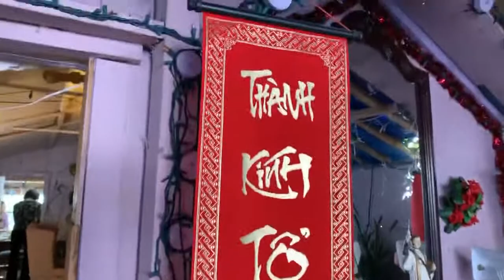Thăm gia đình QG VNCH tại California 🥰💕🥰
Thăm gia đình Chú Thiếm Hiệp QG VNCH tại California 🥰💕🥰